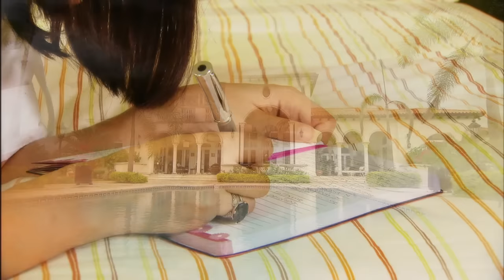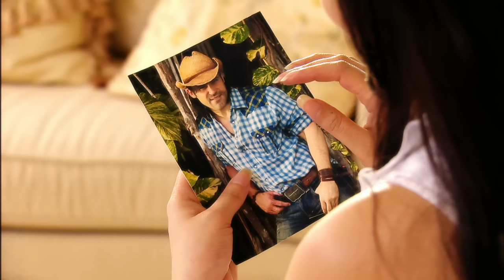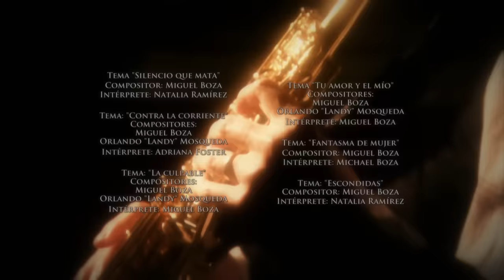Corazón Apasionado - Episodio 001